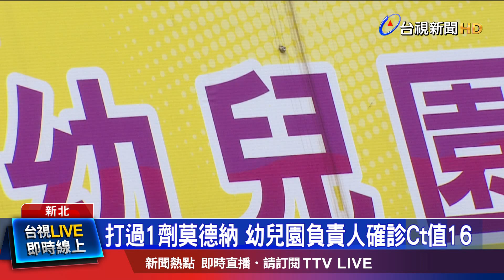7旬婦曾中風行動不便 自主管理期間確診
今天新增2例本土新官病毒確診個案，都在新北市。大家最關注的就是這一位，先前新北群聚染疫的幼兒園負責人，70多歲有中風病史，Ct值16，她其實在7月已經先打過一劑莫德納疫苗，幼兒園出現群聚染疫後，她從9月5號開始隔離，12號解除隔離後返家自主健康管理，卻在兩天後出現症狀，就醫採檢後確診。因為她屬於第2圈匡列範圍，只需隔離5天，也被質疑當初的框列是否出現漏洞。